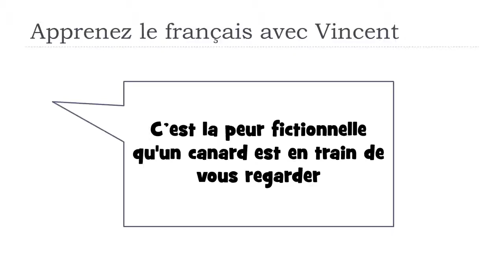Lernen Sie ein Wort Französisch